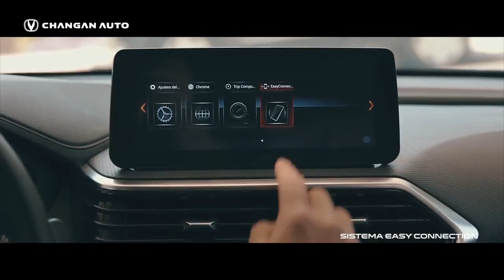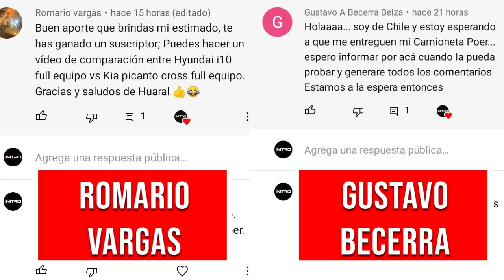Changan Alsvin Elite AT 2022 / ¡Nueva versión con caja automática!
Ya llegó a la región el nuevo Alsvin ahora con caja automática y que puede usarse además en modo sport y con manejo secuencial. ¿Qué te parece esta configuración para el sedán de la marca china Changan?

00:51 Diseño
01:19 Interior
01:37 Motor
01:54 Seguridad